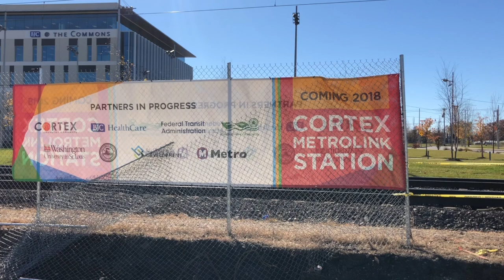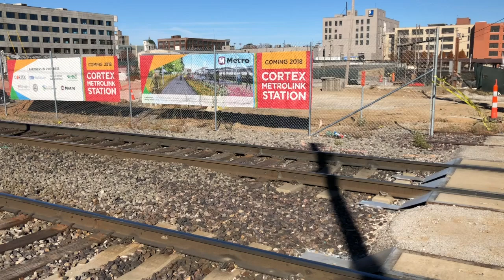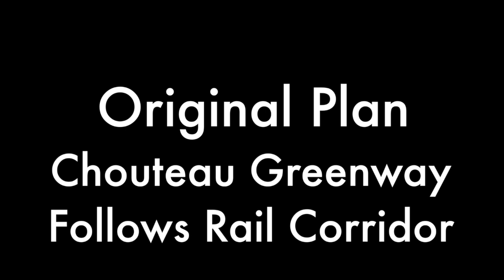Chouteau Greenway Perspectives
Some of my thoughts on Chouteau Greenway.  Looking forward to the design competition.